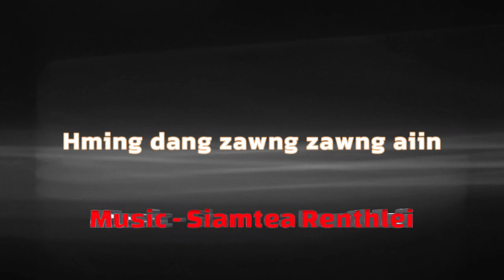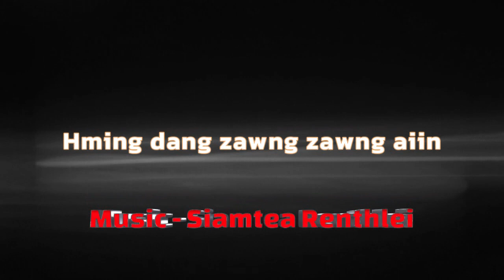Hming dang zawng zawng aiin - Track